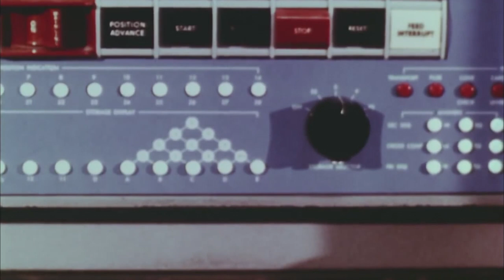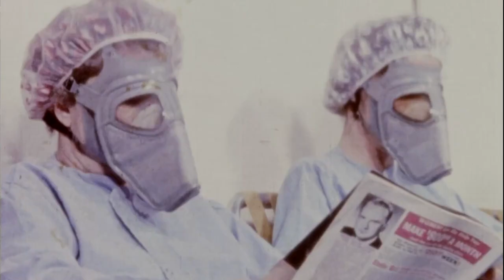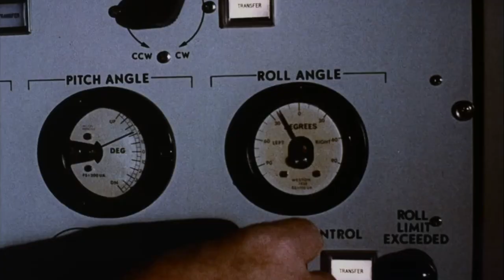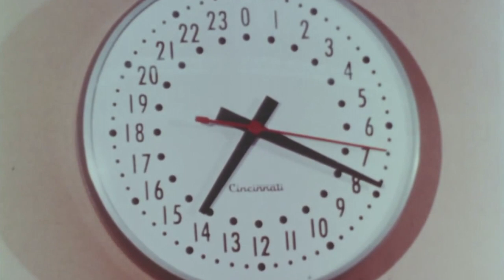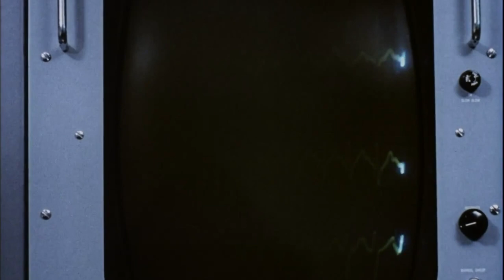Margin of Safety: "Medication"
A music video for an improvisation by Margin of Safety recorded in July 2019.